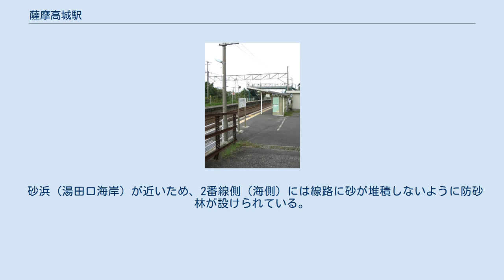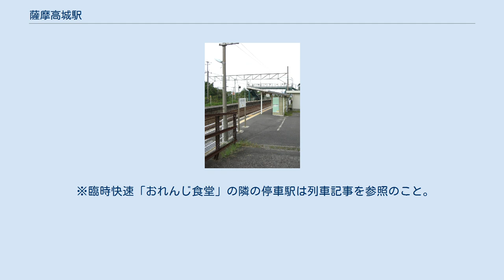薩摩高城駅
薩摩高城駅（さつまたきえき）は、鹿児島県薩摩川内市湯田町にある、肥薩おれんじ鉄道線の駅。
難読駅名としても知られる。
 相対式2面2線ホームの地上駅である。
無人駅で駅舎はない。
かつては有人駅であり駅舎も建っていた。
 砂浜（湯田口海岸）が近いため、2番線側（海側）には線路に砂が堆積しないように防砂林が設けられている。
かつては2番線側のすぐ裏手に湯田口海水浴場がありホームからの東シナ海の景観が良く、夏季は海岸を訪れる海水浴客で大変賑わっていた。
海水浴場廃止後は砂浜や防砂林は放置され、木や草が生い茂っていて海が見えにくくなっていたり砂浜が荒れていたりしたが、2013年冬頃から社員による駅の整備や防砂林の一部の木の伐採など改良工事が始まって景観が良くなり、2番線ホームに展望を兼ねたベンチが設置されたほか、湯田口海岸の砂浜に海岸沿いが一望できる展望台が設置された。
無人化後、1976年に駅舎が解体撤去されてからは長年の間公衆トイレが無い駅であったが、2016年4月に国道下（かつての木造駅舎跡地付近）に公衆トイレが設置された。
また2014年3月15日のダイヤ改正から観光列車おれんじ食堂が停車するようになり、同駅は観光スポットの一つになっている。
 当駅は大きな曲線上にある駅のため、JR九州時代に特急列車が高速で通過できるように主本線（2番線）側の線路に大きな傾き（カント）が設置された。
肥薩おれんじ鉄道に経営移管された後もカントは残っており、2番線に停車する列車は停車時に車体が大きく傾く駅である。
 2016年4月7日からは毎週木曜日のみクルーズトレイン「ななつ星 in 九州」の停車駅になっていた。
 2020年12月10日、駅前に観光物産館「薩摩高城館」がオープンした。
 海側の2番線が列車の通過が可能な主本線である。
基本的に上下列車とも1番線に入線し、列車交換がある時のみ上り列車が2番線に入線する。
2番線の下り列車の着発は通過列車を除いて設定されていないが、「おれんじ食堂」は上下とも湯田口海岸散策を行うため2番線に停車する。
また、2番線は停車時の車体の傾きが大きいため、「ななつ星in九州」は傾きの少ない1番線側に停車していた。
 2019年度の1日平均乗車人員は2人である。
 開業当時、薩摩郡高城村に設けられたのが由来。
 古くは「たき」ではなく「たかき」と呼ばれていた。
この地には高城郡が設けられ、薩摩国府や国分寺が置かれた。
今と同じ「たき」と読まれるようになったのは、鎌倉時代以降と言われる。
 この駅が開業した当時、既に日豊本線にも高城駅（大分県大分市高城新町）が設けられていた。
こちらは「たき」でも「たかぎ」でもなく「たかじょう」だが、漢字が同じで紛らわしいため旧国名の「薩摩」を冠して「薩摩高城駅」と命名された。
なお、同じ読みの紀勢本線の多気駅はこの当時はまだ「相可口駅」と名乗っており、「多気駅」となるのは1959年7月15日のことである。
当駅の開業以前に日本国有鉄道（当時）で「たき」を称している駅は加古川線の滝駅がある。
 ※臨時快速「おれんじ食堂」の隣の停車駅は列車記事を参照のこと。